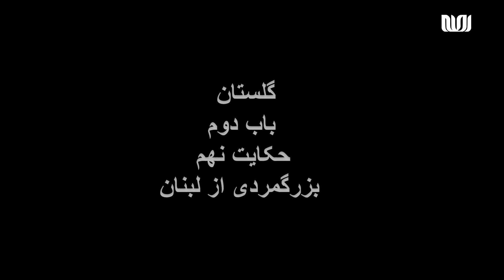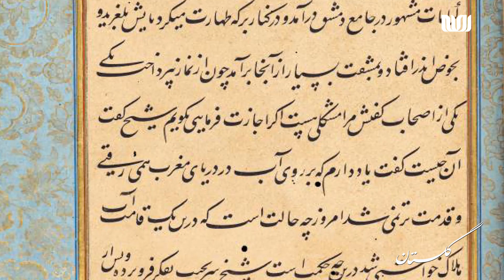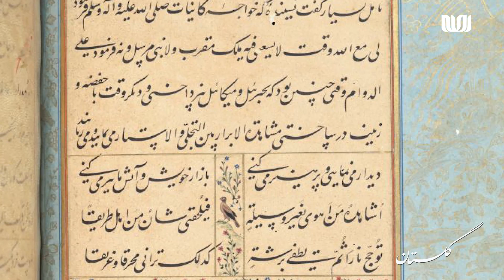گلستان | فصل دوم | قسمت 01 - حکایت بزرگمردی از لبنان